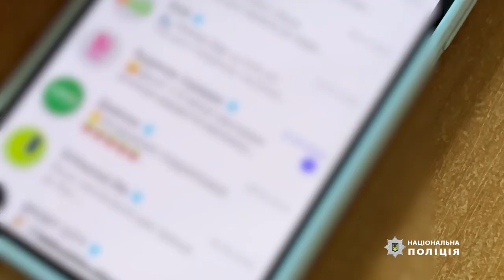Поліція Конотопа встановлює шахраїв, які ошукали місцеву мешканку